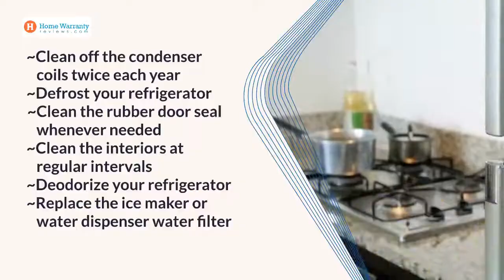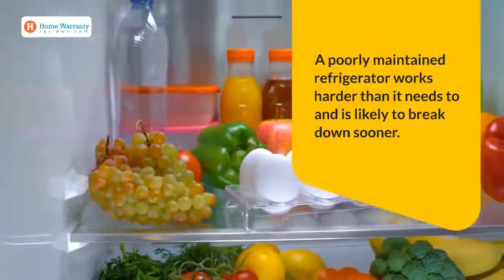Most Important Tips For Refrigerator Care & Maintenance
Regular maintenance and cleaning of critical household appliances such as a refrigerator can increase its life and performance. This tutorial will assist you in better caring for your refrigerator at home.

Signs Of A Failing Refrigerator
The obvious indicators of a refrigerator problem are warm food or a defrosting freezer. If the refrigerator has a water or ice dispenser, look for power lights. Check the lights inside by opening the doors. Look out if there are noises of the fan running, it can also be a sign of a failing refrigerator.

Tips To Care For Your Refrigerator
Clean off the condenser coils twice each year
Defrost your refrigerator
Clean the rubber door seal whenever needed
Clean the interiors at regular intervals
Deodorize your refrigerator
Replace the ice maker or water dispenser water filter

Do Refrigerators Need Maintenance & Servicing?
A poorly maintained refrigerator works harder than it needs to and is likely to break down sooner. So, apart from regular cleaning, getting your refrigerator serviced from time to time will help in it functioning at optimal efficiency and also extend its life.

However, the repair and replacement of a refrigerator can cost you a fortune. So it is wiser to invest in a home warranty and save on those out-of-pocket costs. A home warranty not only helps you in saving money but also you can get certified and qualified technicians to get your equipment fixed.